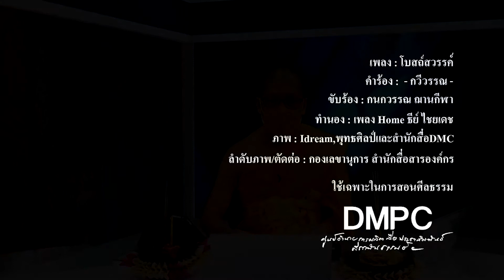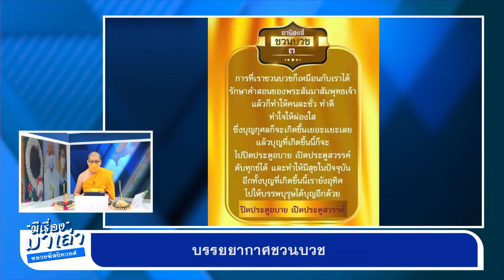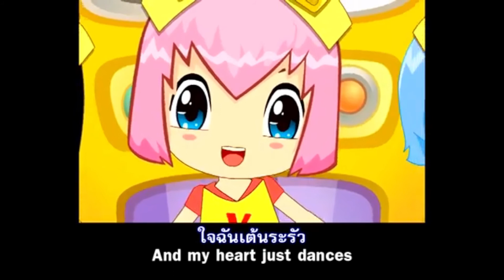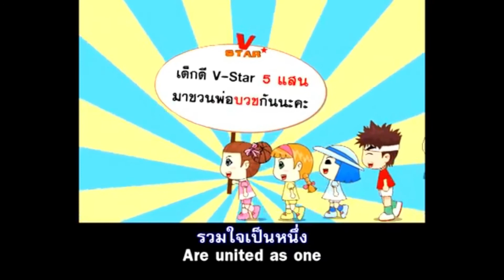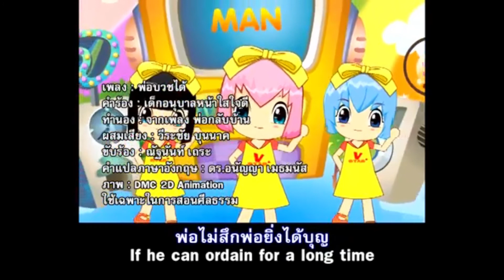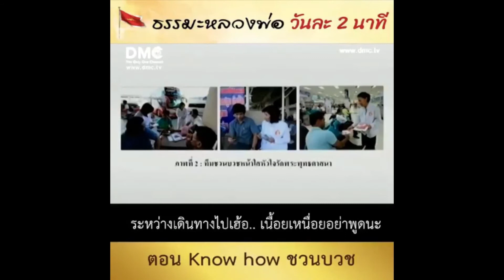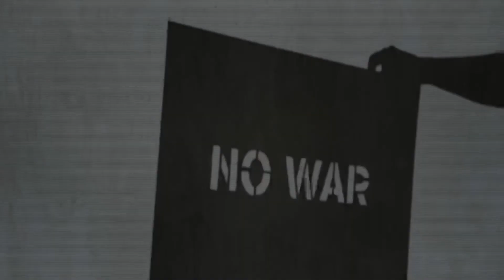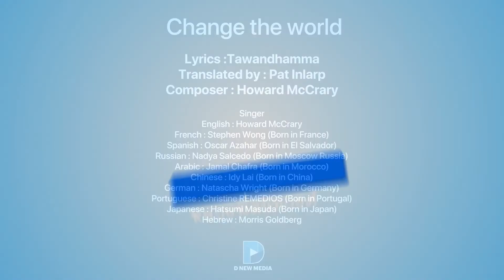บรรยยากาศชวนบวช : มีเรื่องมาเล่ากับหลวงพี่สนิทวงศ์ Ep.150